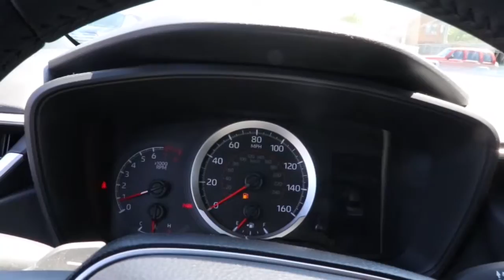2020 Toyota Corolla North Chicago, Oak Lawn, Calumet city, Orland Park, Matteson, IL P13981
Black Used 2020 Toyota Corolla available in Chicago, Illinois at Toyota on Western. Servicing the Oak Lawn, Calumet city, Orland Park, Matteson, IL area.

6941 South Western Ave.

Only 16,445 Miles! Scores 40 Highway MPG and 31 City MPG! This Toyota Corolla boasts a Regular Unleaded I-4 2.0 L/121 engine powering this Variable transmission. Wheels: 18 Machined Alloy -inc: dark gray painted accents, Variable Intermittent Wipers, Trunk Rear Cargo Access.* This Toyota Corolla Features the Following Options *Trip Computer, Transmission: Dynamic Shift CVT -inc: physical first launch gear and normal and sport driving modes, Transmission w/Sequential Shift Control w/Steering Wheel Controls, Tires: P225/40R18 All-Season, Systems Monitor, Strut Front Suspension w/Coil Springs, Steel Spare Wheel, Single Stainless Steel Exhaust w/Chrome Tailpipe Finisher, Side Impact Beams, Seats w/Cloth Back Material.* Visit Us Today *For a must-own Toyota Corolla come see us at Toyota On Western, 6941 S Western Ave, Chicago, IL 60636. Just minutes away!